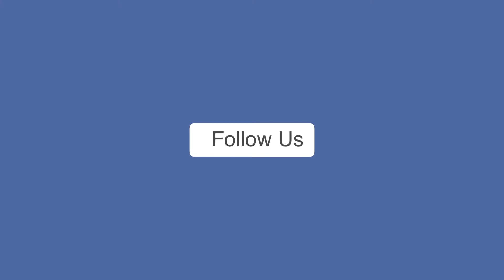WHS Update - June 4th, 2021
Join WHS President & CEO, Brook Ward, as he provides an update on Washington Health System and the environment around us.

This video covers the recent updates to COVID-19 mitigation measures, county vaccination rates, and recommendations on where to find trusted information if you still have questions concerning the COVID vaccine.